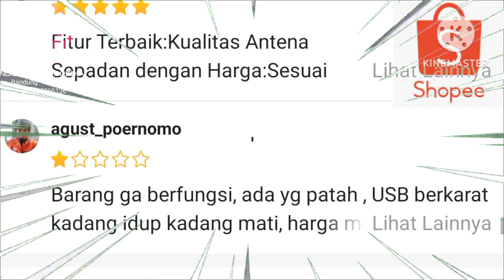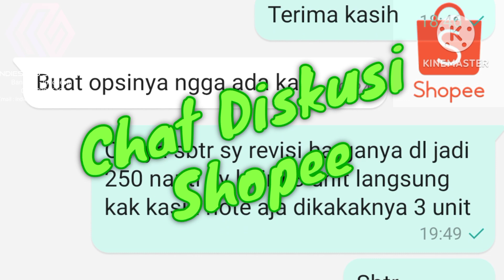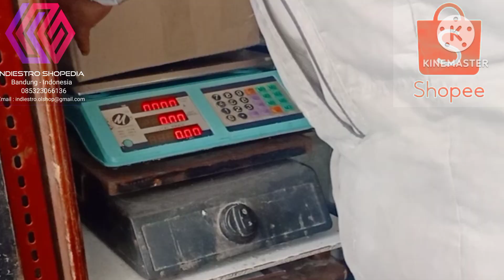Orderan Shopee QC Packing 3 Mini Speaker Pasif C/L/R Sharp CP-CN310 Kirim Ke Jaksel Via ShopeeXpress